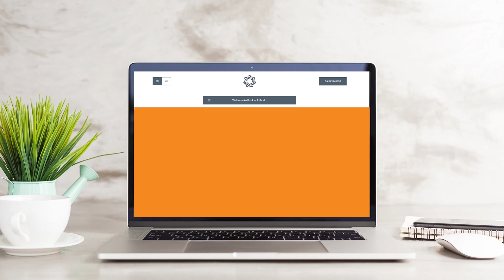سمعناك وكيّشناك: جوائز حساب توفير ثراء وشروق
سمعناك_وكيّشناك
بجوائزنا الجديدة!! غذّ أو افتح حسابك الآن